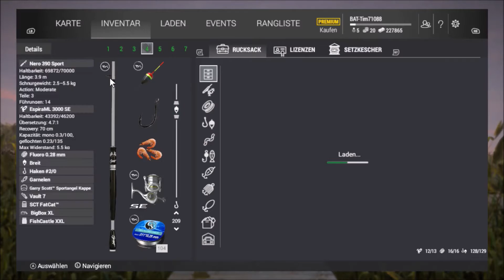Fishing Planet 05 Bagre marinus / Gafftopsail Catfish Florida German Version 0.7.9 Update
Hier zeige ich euch wo und wie man den Einzigartigen Bagre marinus / Gafftopsail Catfish fängt seht mehr im Video

Fishing Planet Update News Angelspiel Simulator Neues deutsch

Abgesehen von den wenigen und seltenen gab es keine anständigen Angel Spiele, die über der gesamten 30-jährigen Geschichte der Spielentwicklung geschaffen wurden. Und kein einziger in den letzten Jahren! Verdienen wir Angler nicht etwas Besseres?

Fishing Planet entschied diese historische Ungerechtigkeit zu beenden und endlich ein Spiel zu entwickeln, auf das Angler Enthusiasten all die Jahre warten mussten! Und laut unseren Betatestern haben wir einen Nerv getroffen!

Fishing Planet ist nicht nur ein weiteres Angelspiel. Atemberaubende Grafik, hervorragende Hydro- und Aerodynamik, realistisches Verhalten und Schaden basierend auf einer aktuellen Physiksimulation und vor allem Fische mit künstlicher Intelligenz für ein völlig lebensechtes Verhalten prägen diesen fotorealistischen Angeln-Simulator, der Ihnen helfen kann, Ihre eigentliche Angeln-Fähigkeiten verbessern!

Die Kombination der einzigartigen Grafik, realistischer Spielphysik und komplexer KI bringt die realistische Welt des Angelns direkt auf Ihrem Bildschirm!